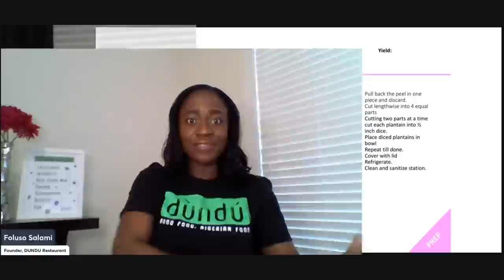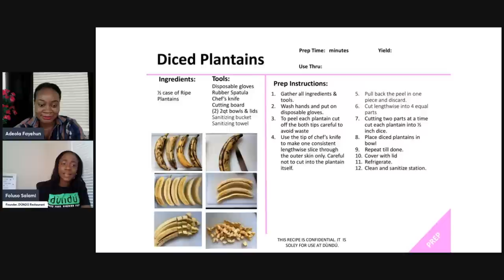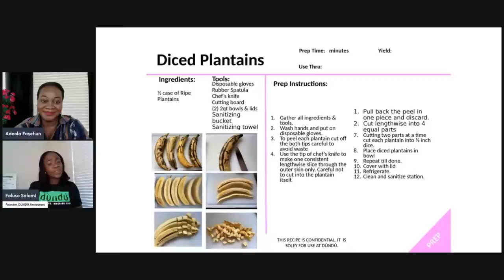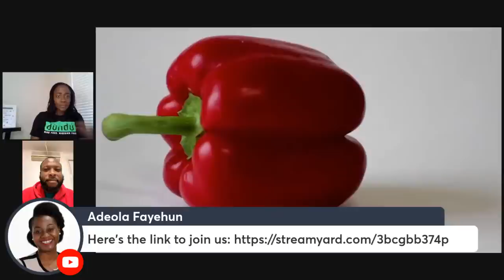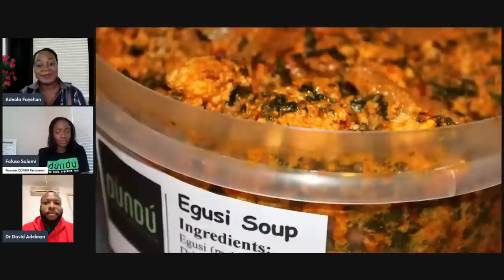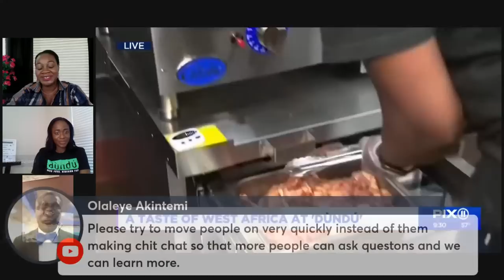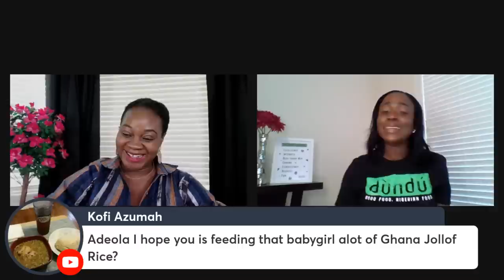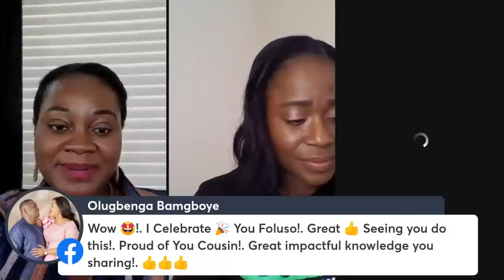How To Turn Your Passion Into Profit - With Folusho Salami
Join today's Money Talk Series With Folusho Salami, owner of Dundu Restaurant in New York City